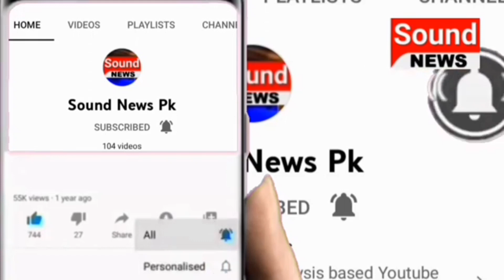Gen Sahir Shamshad Ko Taraqi Per Istiqbal| Sound News Pk